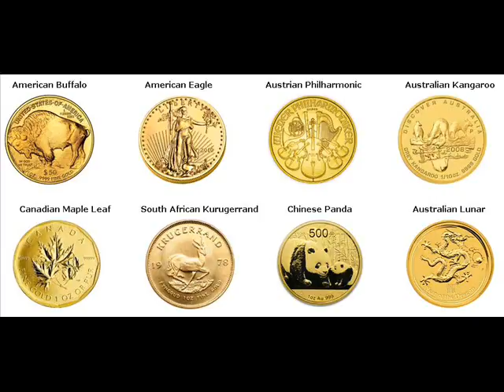Gold Coins For Sale Gretna Jefferson Louisiana